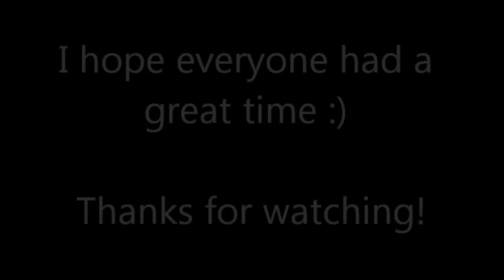HMA 1st Outdoor Training Camp Fall 2014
Our first outdoor camp highlight video!  Blooper reel coming soon.